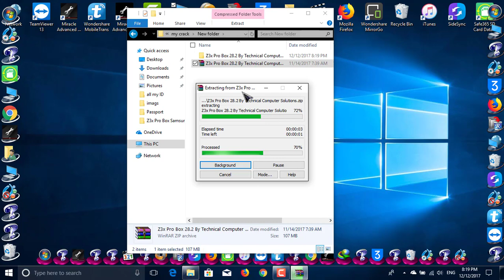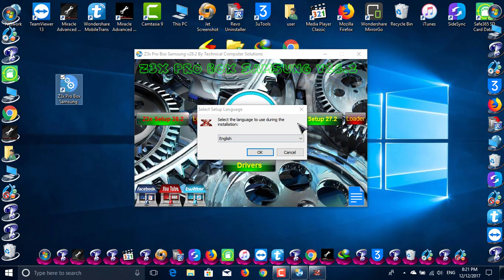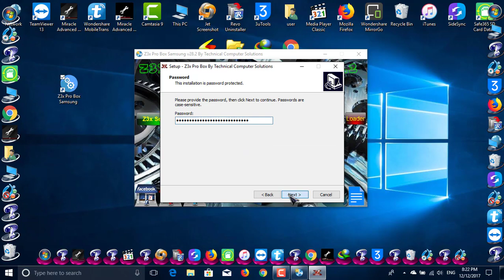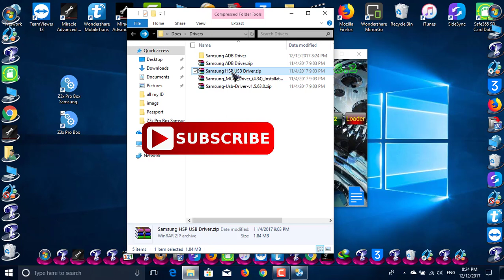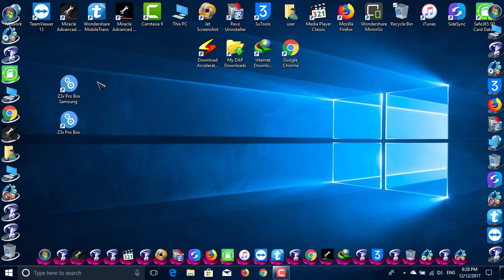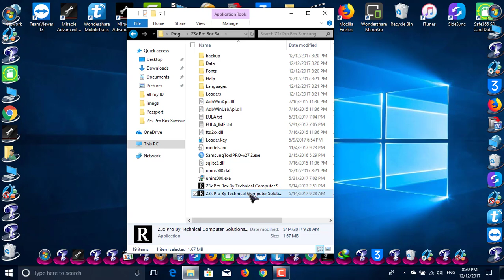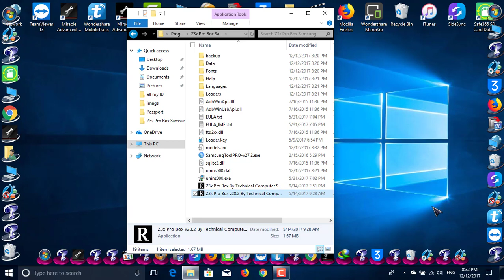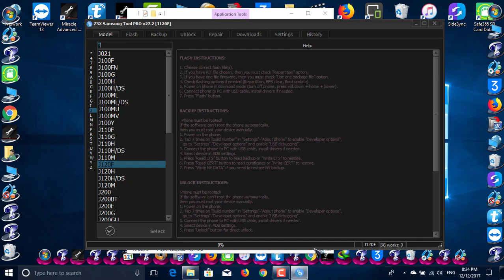z3x box crack full update free 2017 Z3x বাক্স ক্র্যাক ডাউনলোড ফ্রি ২০১৭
tunerbazer technology tuner channel make money online tips

Password -Technical Computer Solutions